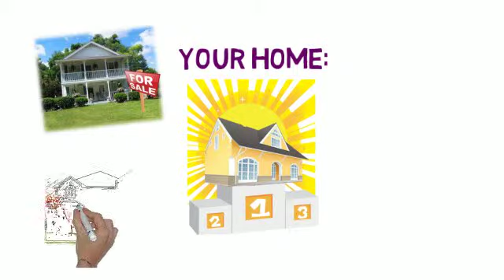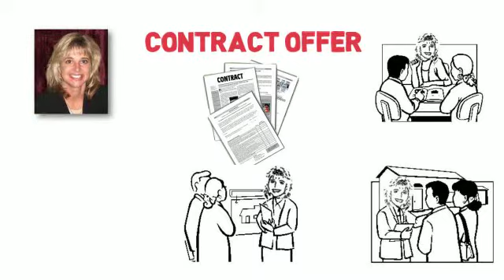Whiteboard Animation Video Videoscribe Animated Whiteboard Video